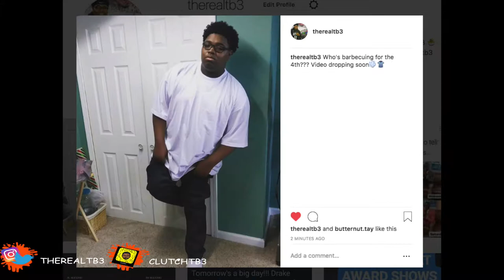Recreating NBA Style in the 2000s Challenge & Fake till You Make It Challenge